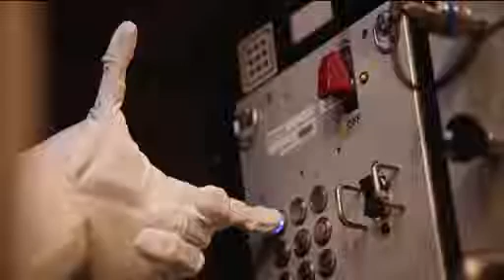ISS Update Robonaut 2 Handshake and Operations